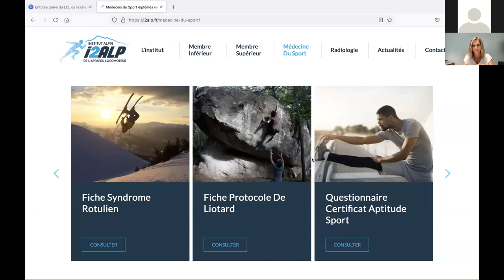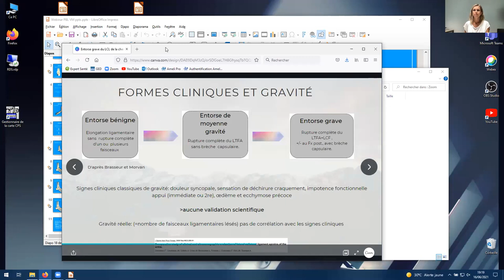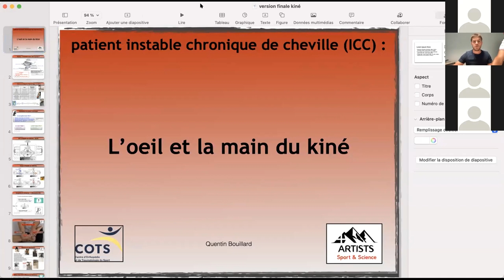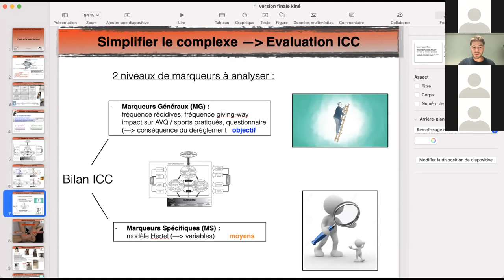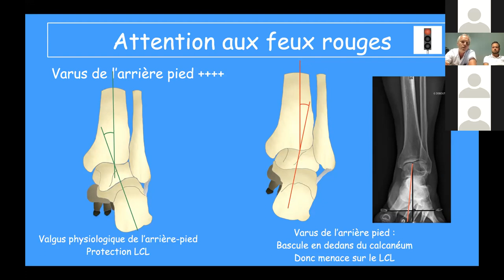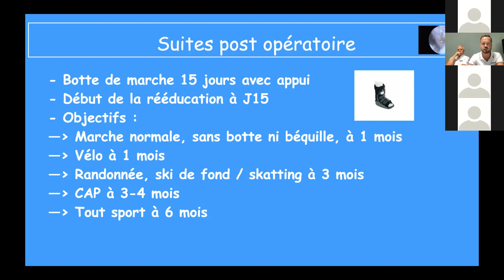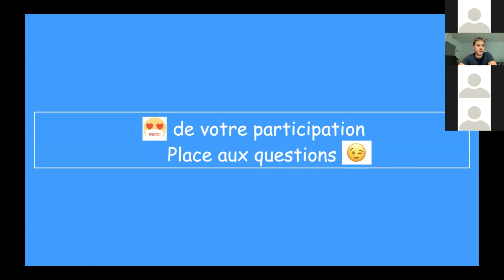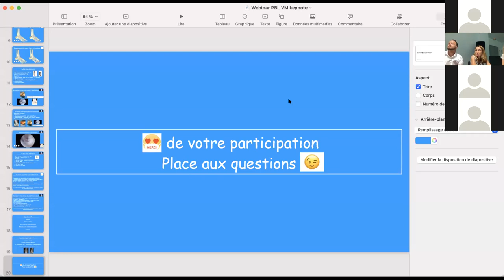Webinar "De l’entorse à l’instabilité chronique de la cheville"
Le Médipôle de Savoie et l’Institut Alpin de l’Appareil Locomoteur ont animé une visioconférence pluridisciplinaire le 16 juin à 19h.

Le sujet : De la première entorse à l’instabilité chronique de la cheville

Le programme, différentes interventions de nos professionnels :
-Drs Exartier et Redon (médecins du sport)
-Quentin Bouillard (Kinésithérapeute).
-Drs Bovier-Lapierre et Morin (chirurgiens du membre inférieur)

En replay, la totalité de notre conférence, avec les aléas de la visio.

Bon visionnage.